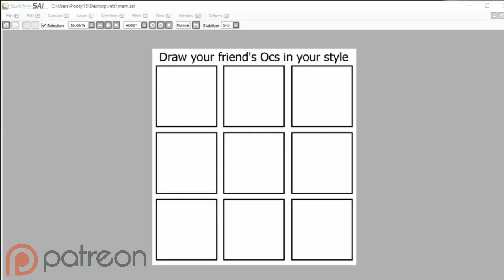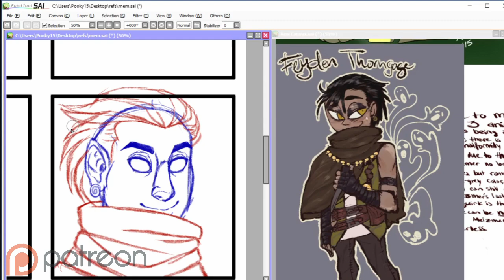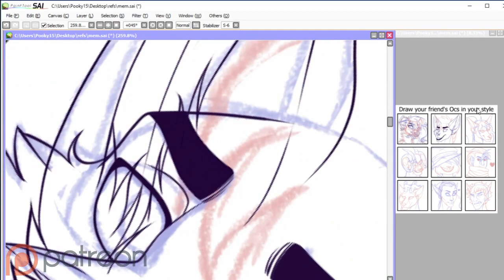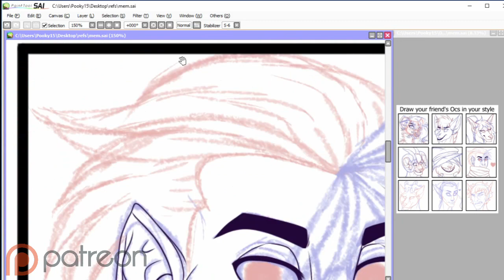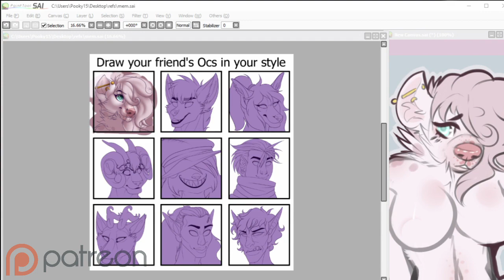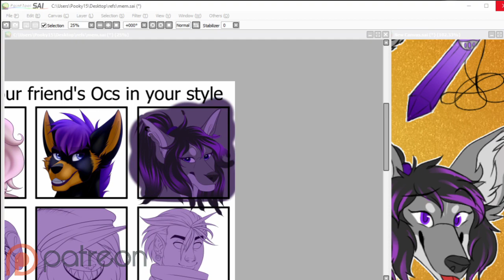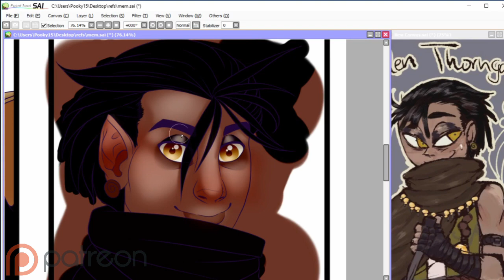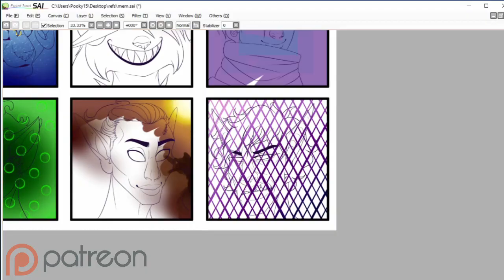[OCs] Speedpaint: Draw your friend's OCs in Your Style Meme!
*♥* Open me! *♥*

THANK YOU TO MY PATRON!:
-Raven Fire
-Ashley Coe
-Virtuosity

Everyone likes challenge memes! This one seemed quite fun!

In order from Top left going right!

Unnamed for @almightydodrex
Ramis for @deajer_
Grimm for @grimtotem
Aulathar for @AcoeSama
Cody for @BlazingBlackMage
Feyden for @cuernosbeste
Mezmer for @Hannibal_Waters
Max for @Nathan57288495
Oberon for @beetzlbubbe

I had a really fun time with these!

Store: Coming soon
-"Flutter " Diamond Eyes
Media: Wacom Intuos Pen and Touch (CTH480), Paint Tool SAI
Other: OBS (free), Lightworks (Free)
Canvas: 3160 x 3391Pixels
Time taken: About 12 hrs